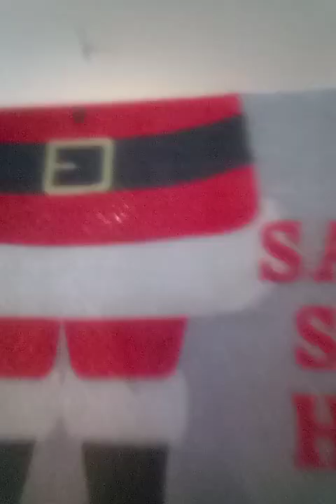My Second haul